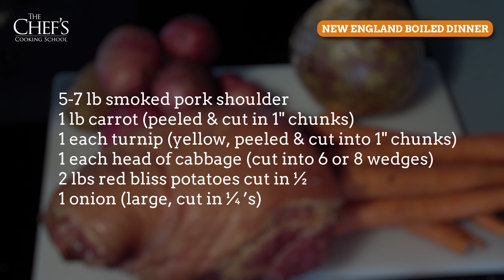New England Boiled Dinner.mov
What Irish folks would eat for a traditional New England Boiled Dinner, Delish!!